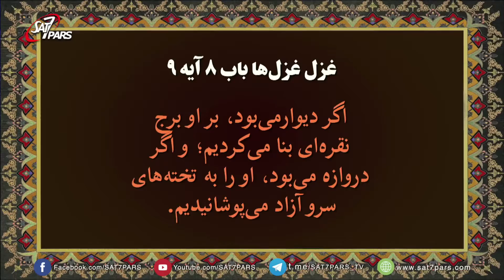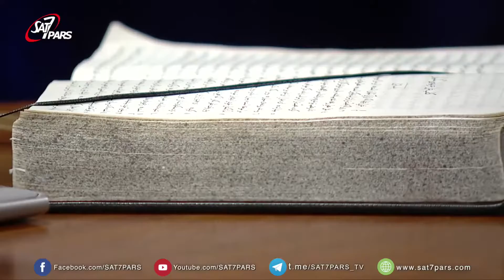غزل غزلها ٬ قسمت بیست وچهارم - با محبوبم همخدمتم